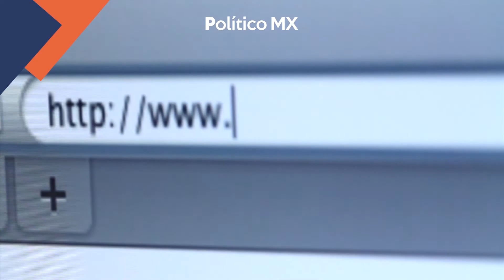Osorio Chong rechaza haber utilizado el software Pegasus en Gobernación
El senador por el PRI, Miguel Ángel Osorio Chong, rechazó haber utilizado o adquirido el spyware Pegasus de la firma israelí NSO durante sus labores de seguridad en la Secretaría de Gobernación (Segob) en el sexenio pasado. En entrevista con reporteros fue enfático en señalar que nunca realizó acción de espionaje alguna, pues siempre “se trabajó bajo el marco de la ley”.